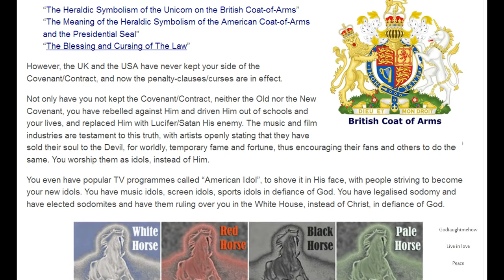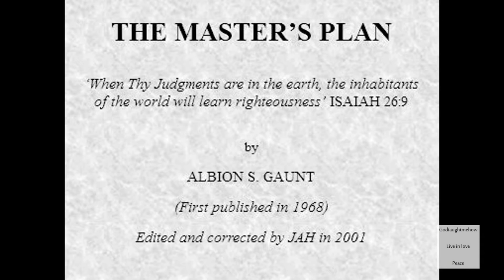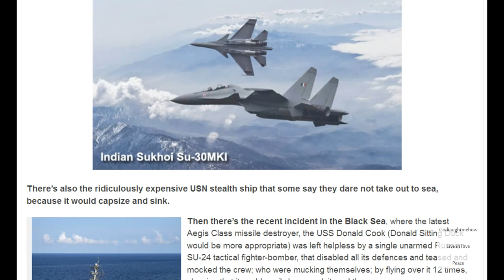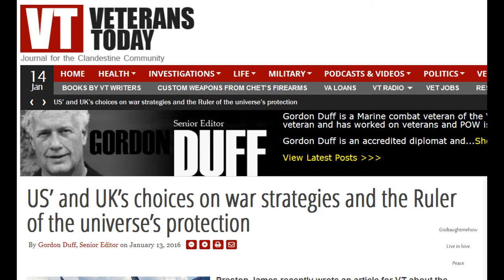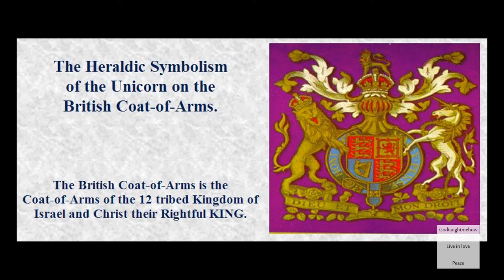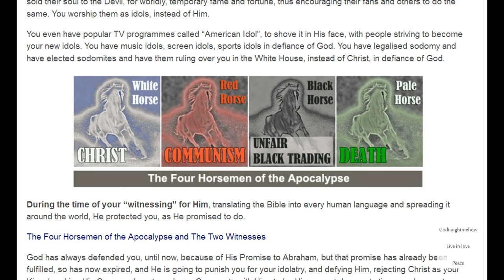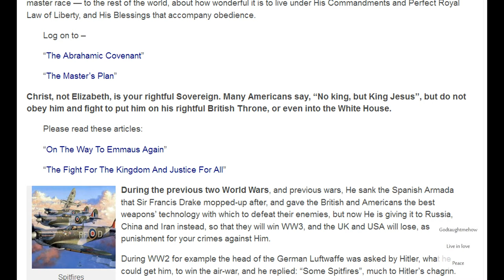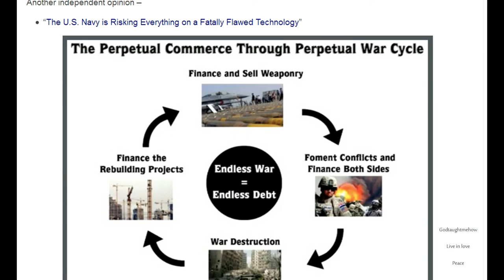Breaking News : STRAIGHT FROM THE ETs U.S.A AND U.K WILL LOSE WW3